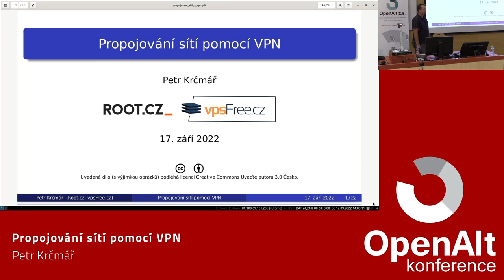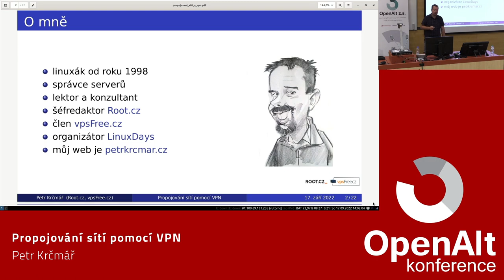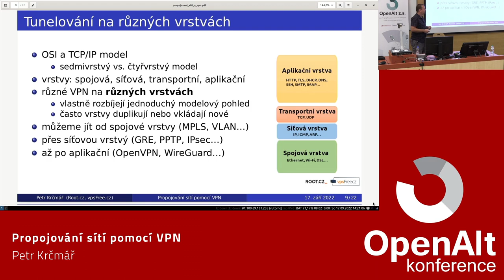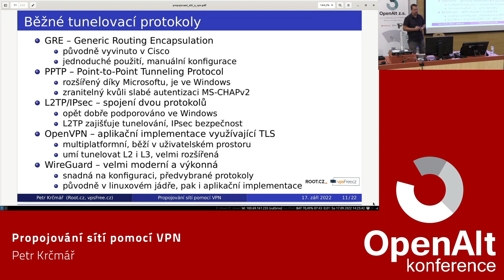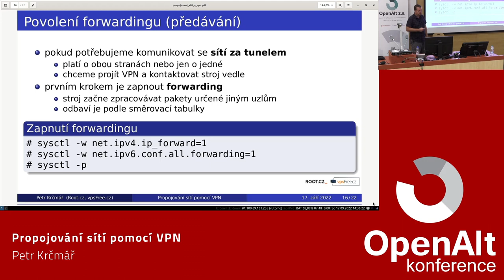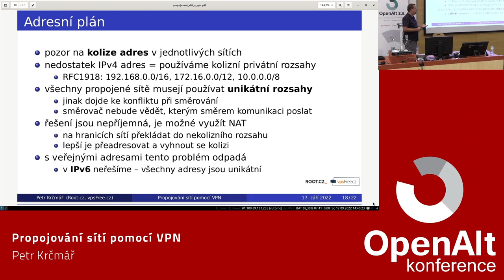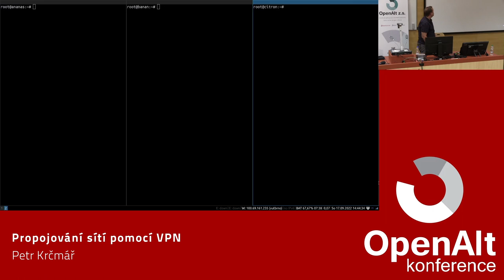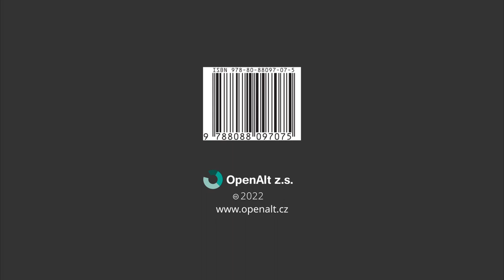Petr Krčmář: Propojování sítí pomocí VPN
VPN slouží k propojení geograficky oddělených sítí napříč nedůvěryhodným prostředím. Přednáška vysvětlí princip VPN, způsoby použití i nejčastější úskalí při jejich nasazování.